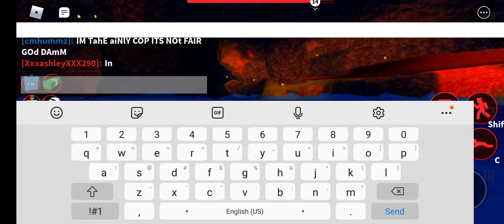Spawming in the secret iland/ship/boat!